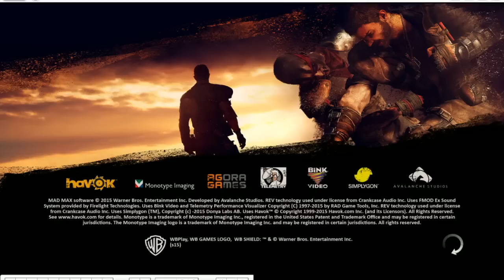18-04-2016c 爆機兄弟 達哥 Mad Max